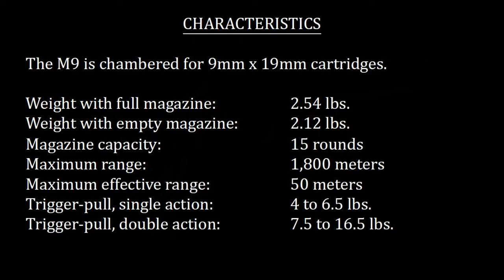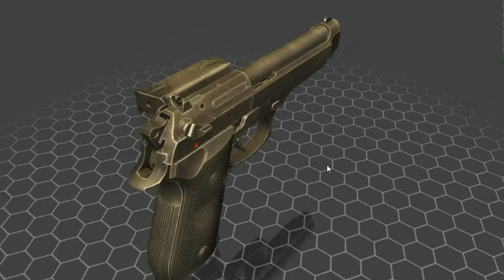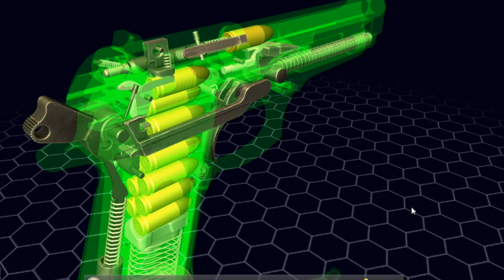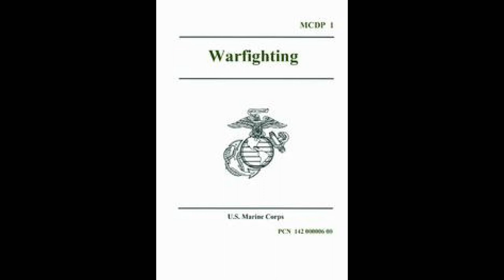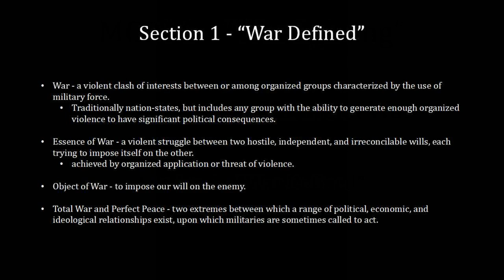Ep. 8: On Debt (Money Talk for Marines, pt. 3) | Beyond the Crossroads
Food for thought, discussion on debt, the M9, and intro to "Warfighting."